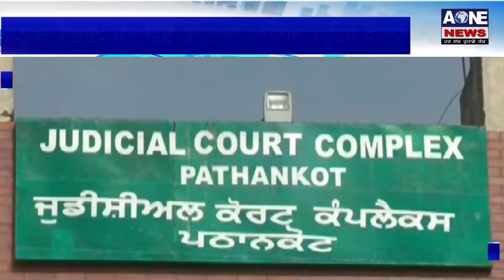Aone Punjabi News | Pathankot | ਕਠੂਆ ਗੈਂਗਰੇਪ ਕੇਸ ਵਿੱਚ ਕੋਰਟ ਦਾ ਆਇਆ ਅਹਿਮ ਫੈਸਲਾ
What'saap no.94784-84087